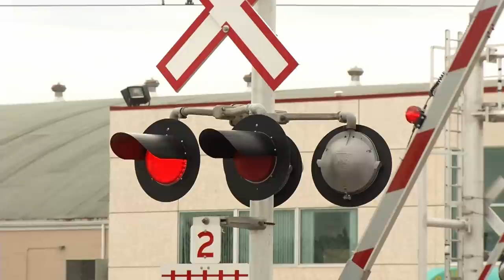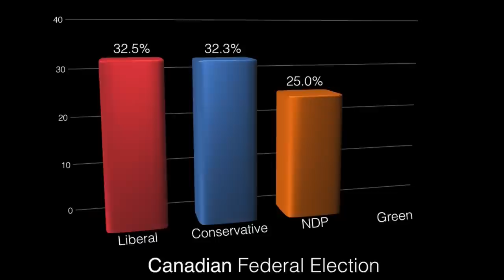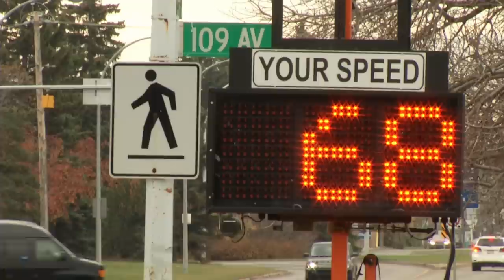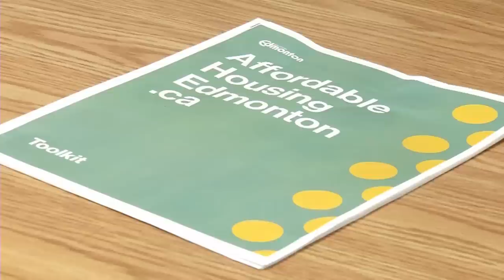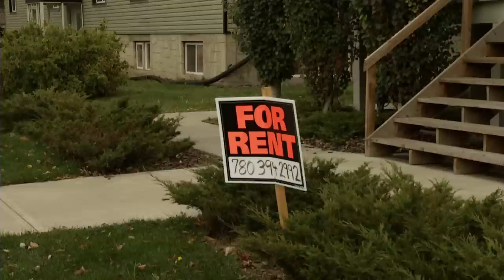NAIT NewsWatch October 10, 2015